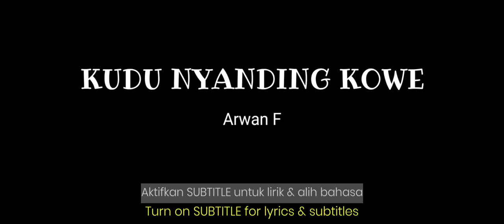ARWAN F - KUDU NYANDING KOWE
This channel is a continuation of Arwan F's channel.
and while all the content is a transfer from Arwan F.'s content